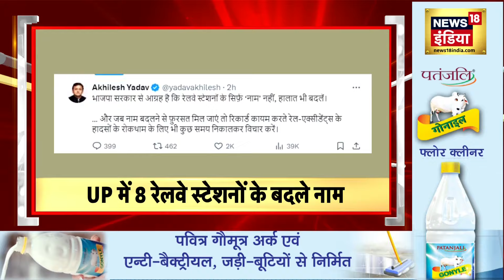Badi Khabar | Kolkata Murder Case |Nabanno Abhiyan |Jammu Kashmir Election |28th August |Top |News18